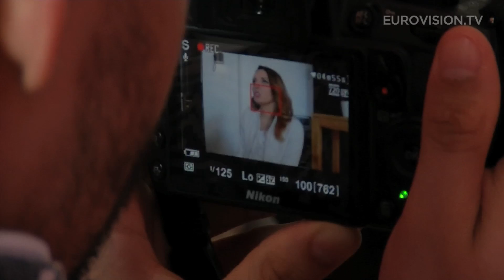To whom do the participants dedicate their entry?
The seventh annual Eurovision In Concert took place in Amsterdam. This is the biggest gathering of participants from the 2015 contest, aside of the actual Eurovision Song Contest. In total, 24 acts performed on stage. Before the concert, we asked the singers to whom they dedicate their entry or performance.

Those are the answers of:
- Maria Elena Kyriakou from Greece
- Uzari & Maimuna from Belarus
- Maraaya from Slovenia
- Knez from Montenegro
- Aminata from Latvia